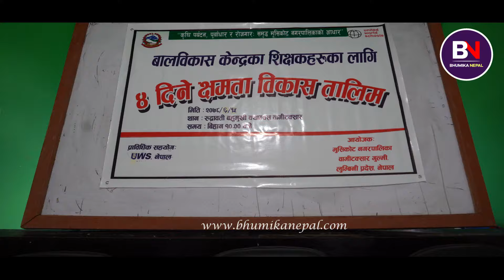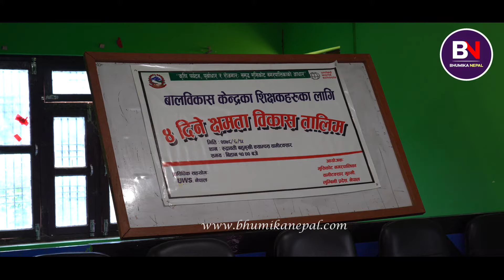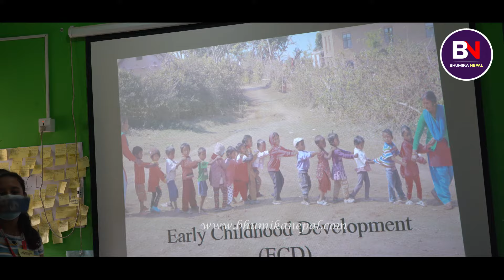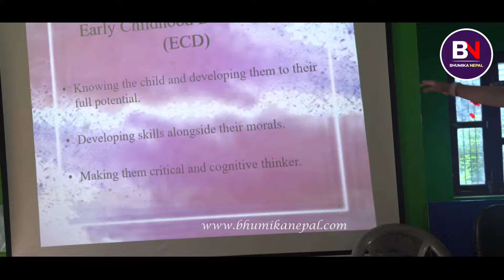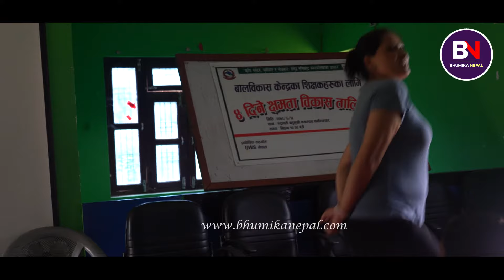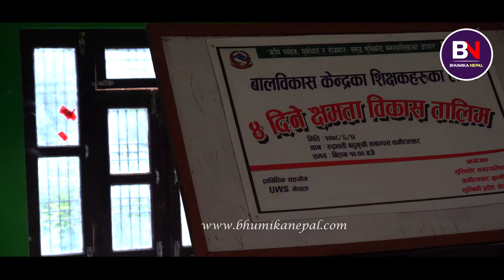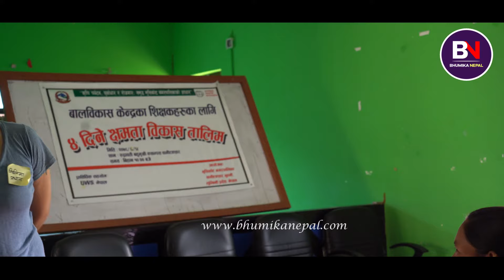के तपाई वालविकास सहजकर्ता शिक्षक हुनुहुन्छ ?बालबालिकालाई सजिलैसंग कसरि सिकाउने Motivational training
नेपाली रहनसहन र मौलिक संस्कृति झल्काउने तथा नया नया जानकारी र मनोरन्जनको लागि
Bhumika Nepal